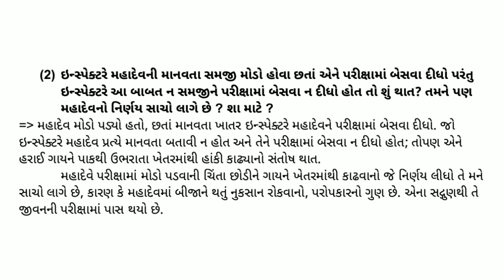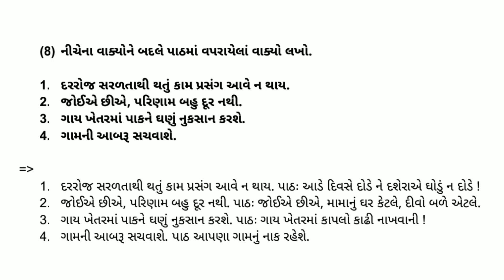Std 7 Gujarati Ch 3 Abhyas And Swadhyay Solution || dhoran 7 Gujarati Chapter 3